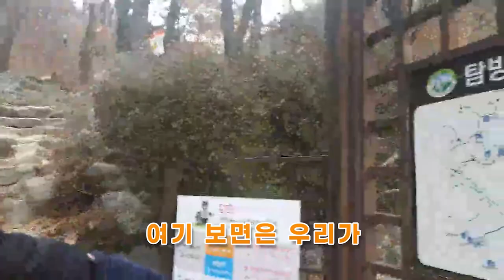전날 야근했는데, 부장님이 주말에 등산을 데려가신다.. | 로젠젠 일상 '백운대 등반기'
00:13 - 인사
00:38 - 같이 오겠다고 한 이유가 뭡니까 트수님
00:56 - 산신령 고양이님들
01:57 - 부장님 등장
03:59 - 부장님 개그..
04:45 - 흑곰 등장
05:10 - 미끄럼틀에 빤쮸가 젖어버렸어..
06:25 - 북한산 등산하는 모습
06:50 - 정상아래까지 도착!